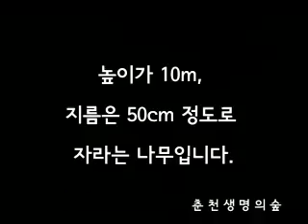말채나무 오늘의숲